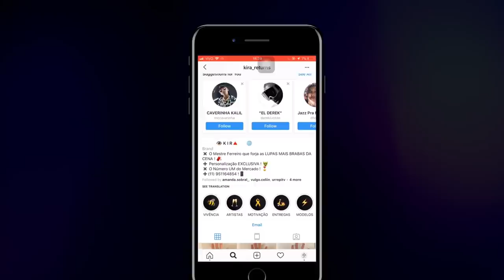Thiago e Mike x Moita Treta e Kauan | SEGUNDA FASE | 135ª Batalha da Aldeia | Barueri | SP